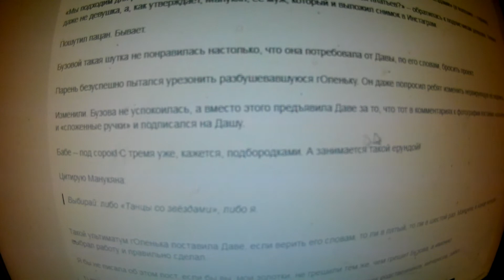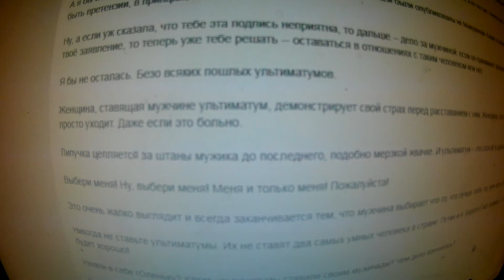Лена Миро : Ультиматумы в любых отношениях -- это всегда начало их конца. Дава бросил Бузову.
ПОМОГИТЕ РАЗВИВАТЬСЯ КАНАЛУ.
поддержать ,ТОЛЬКО, если есть возможность карта сбербанка мир 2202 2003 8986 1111